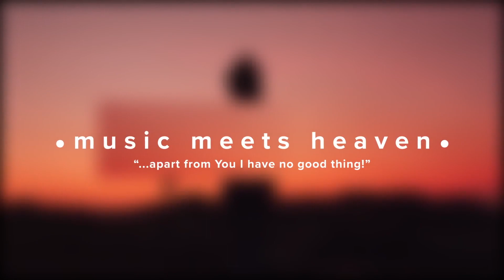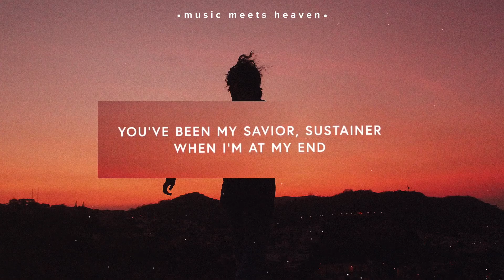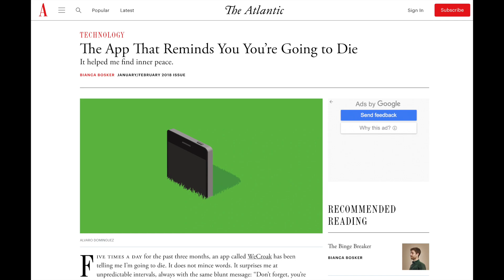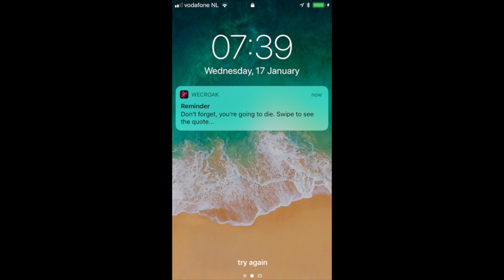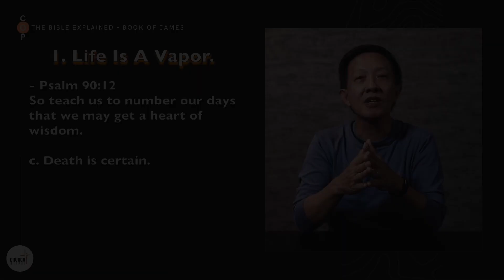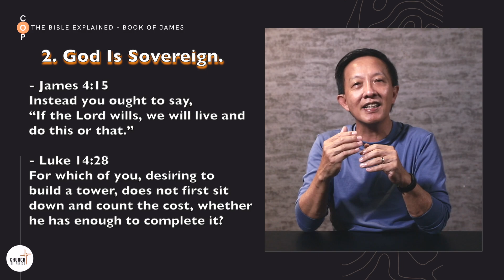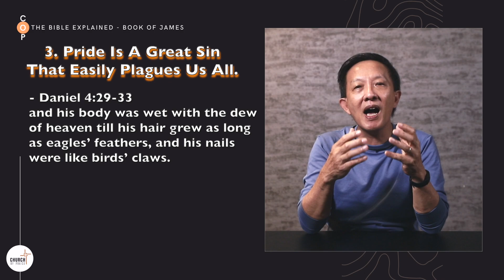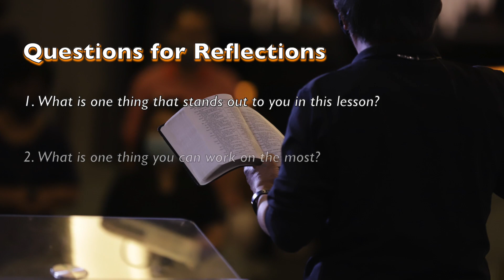The Bible Explained: James | Life is a Mist James 4:13-17 | Pr. Michael Yeo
Are you seeking to better understand the contents of the Bible?
Are you desiring to relate scriptures to your everyday life?
Join our Thursday online Bible study to find out more!
Time: Thursday, 8.00 pm
The Bible Explained: James
Life is a Mist 4:13-17
Pr. Michael Yeo

You've Always Been
Unspoken Music
CCLI Song # 7115283
Chad Mattson | Jeff Pardo | Jon Lowry

Da Bears Da Bears Da Bears Music (Admin. by Capitol CMG Publishing)
FortyHourDays (Admin. by Capitol CMG Publishing)